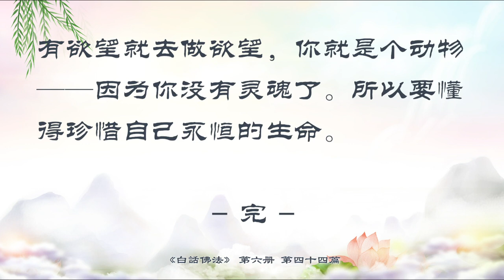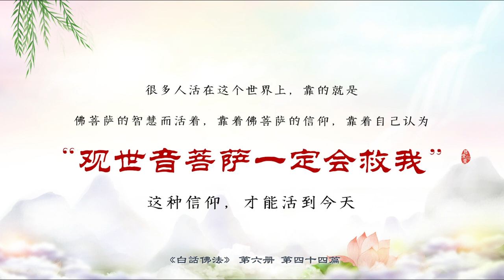44．远离瞋恨 佛法精神《白话佛法》第六册